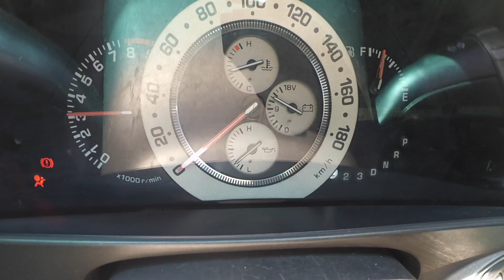Toyota Altezza | 1JZ-GTE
Toyota Altezza swapped 1JZ-GTE (A/T)
-Stock instrument cluster meter still working